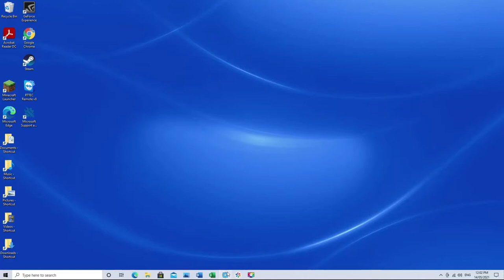TerraTech EP.24 ATOM & The lasers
In this episode we take on the first Reticule Research mission, a factory full of deadly defense lasers witch we have to avoid and destroy. ATOM is testing us, can we pass his challenges.